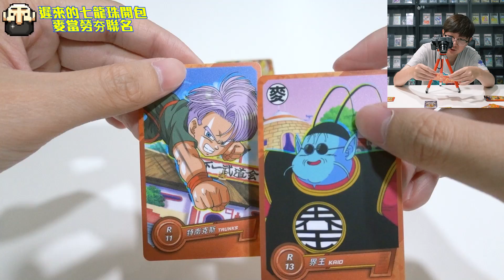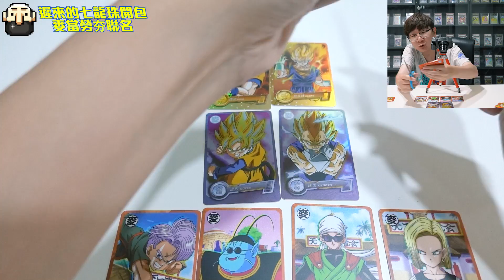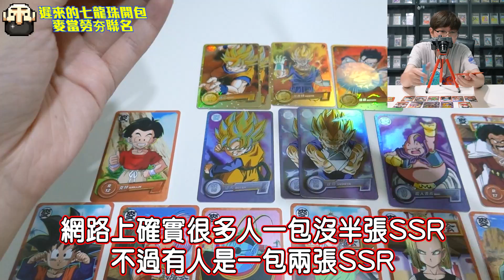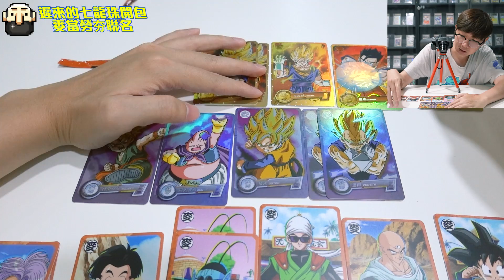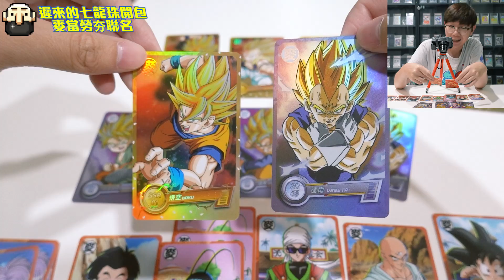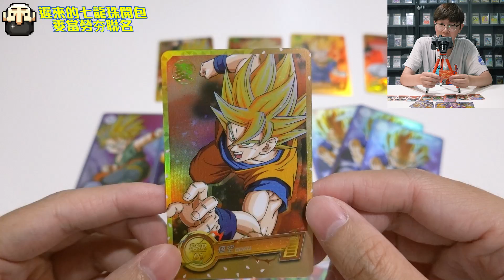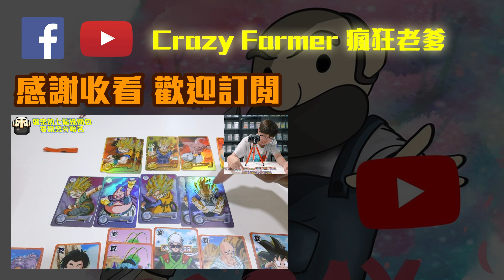麥當勞超難買的七龍珠卡包開箱！五包竟然就湊齊整套了？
後來才知道
原來卡本要用抽獎的啊！